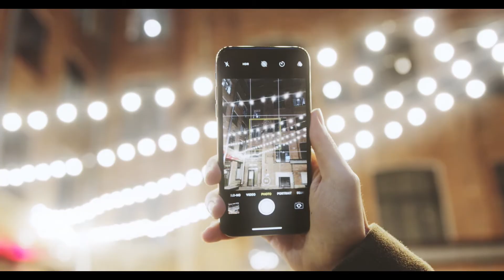PICXELLENCE || ENTRY NO:027 || JITHIN NELLANGARA